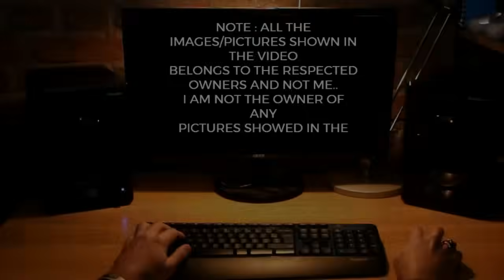TOP Defence Updates | Rocket-Sled Test SUCCESS! | INDIA's $90M Drone Factory! | TEJAS IRREPLACEABLE!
TOP Defence Updates | Rocket-Sled Test SUCCESS! | INDIA's $90M Drone Factory! | TEJAS IRREPLACEABLE!  @YourKnowledgeShow665

🔴 YKS NEWS TODAY:

0:00 Intro

1. IAI Commits to ‘Make in India’ as Boeing 767 Tanker Deal Nears Finalisation
2. INS Aridhaman Nears Commissioning, Supercharging India’s Nuclear Triad
3. JSW–Shield AI Launch $90 Million VBAT Drone Hub in Hyderabad
4. India’s Defence-Tech Boom: Market to Triple by 2030 Amid Skills Crunch
5. Final BrahMos Delivery to Philippines Marks India’s Biggest Export Triumph
6. Analyst Backs Tejas Programme After Dubai Crash, Calls It Crucial for India’s Airpower Future
7. India Enters Elite League with DRDO’s High-Speed Ejection System Breakthrough
8. New Fighter Still Undecided: India Holds Off on Su-57 Talks Ahead of Putin Visit